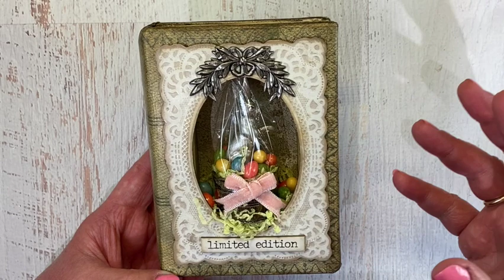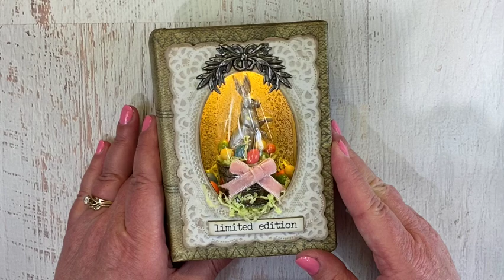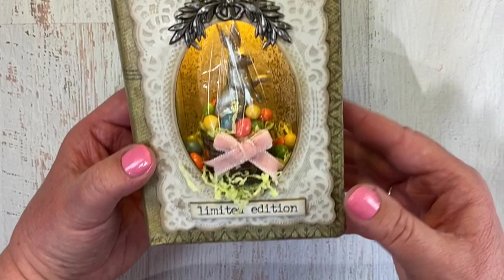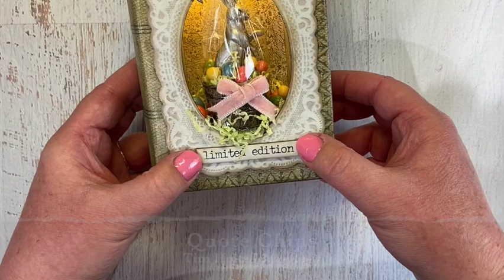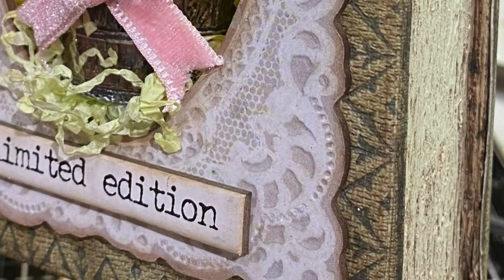Easter Vignette Book - Tim Holtz Spring Idea-ology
This is the second project created with the Tim Holtz Idea-ology Spring Release of Salvaged Rabbits and Tiny Eggs. I think this wooden book made with a Vignette box was the perfect way to showcase the adorable Rabbit in a Barrel easter basket that Tim designed last year that inspired the release of these two products.

If you wish to purchase something and use one of my links below, I get a small percentage of your order at no additional cost to you. This helps me to defray the costs of this channel, the time, the ideas and tutorials I post here. Your help is greatly appreciated! Thank you!

• Tim Holtz 8.5 X 11 DISTRESS KRAFT HEAVYSTOCK Ranger tda76384

• Tim Holtz Flip Top Distress Paint ANTIQUE LINEN Ranger TDF52906